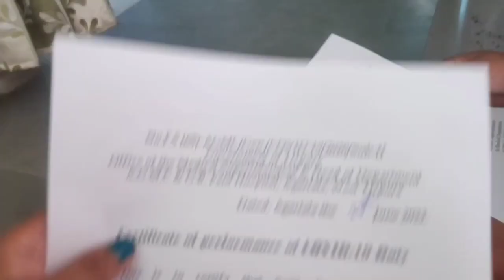Biyang Thang lai chung Naidi🤔👉